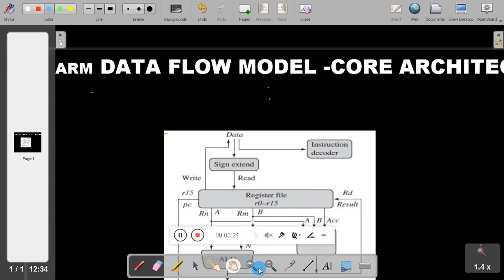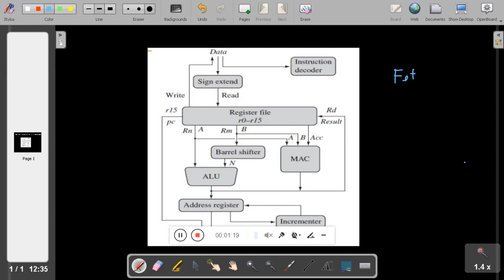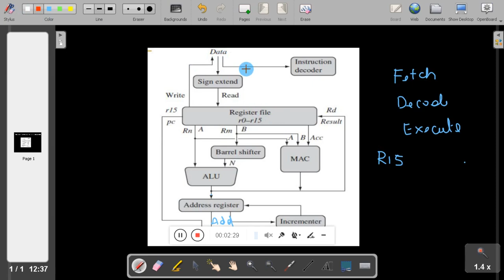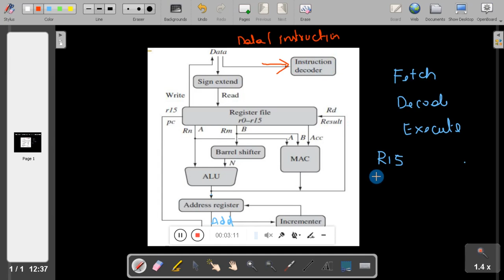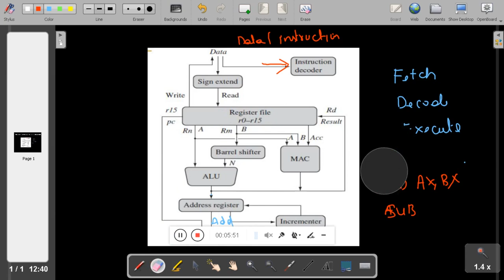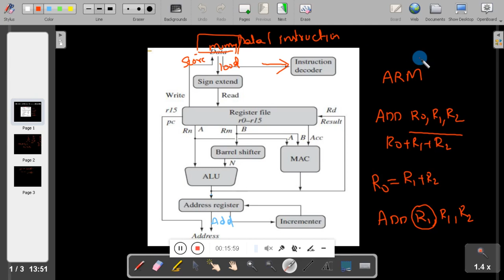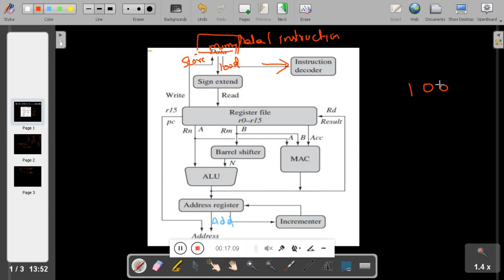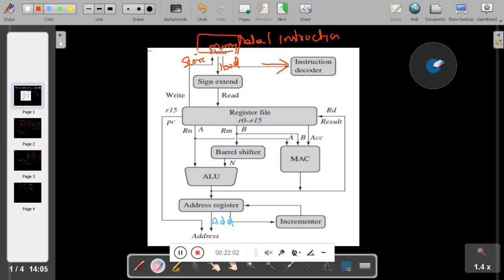VASTECH - 18CS44 MCES M1 L2 DATA FLOW MODEL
This video will explain about Introduction to ARM